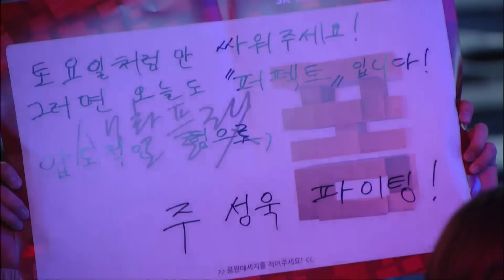[SPL2016] Hush(CJ) vs Zest(KT) Set3 Dusk Towers -EsportsTV, Starcraft 2